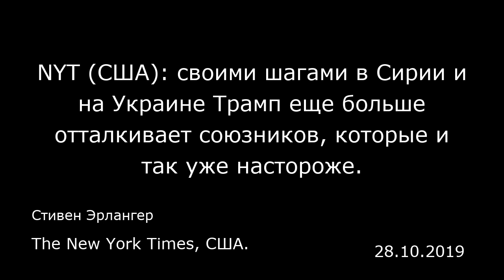NYT (США): своими шагами в Сирии и на Украине Трамп еще больше отталкивает союзников, которые и так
NYT (США): своими шагами в Сирии и на Украине Трамп еще больше отталкивает союзников, которые и так уже настороже.
Стивен Эрлангер
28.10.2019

Американские союзники в Европе уже научились закладывать выходки Трампа и навязчивые идеи «в смету», но зависимость от ненадежного президента пугает их все больше.  Брюссель — Европейские лидеры давно смекнули, что союзник из президента Трампа — с его громкими выходками, резкими сменами настроения и неожиданными капризами — ненадежный. Их пугает его противоречивый подход к НАТО, оскорбляют его личные нападки и возмущает его манера вмешиваться в работу компаний и рынков с торговыми мерами и экономическими санкциями.  Доселе европейцы разве что сетовали — но не больше. После недавних действий Трампа в Сирии и на Украине ситуация грозит измениться. Оптимисты утверждают, что предательства Трампа в обоих конфликтах вышли за рамки допустимого и рискуют ускорить европейскую интеграцию и постепенное отдаление от США. Другие в этом не столь уверены.  Но все едины в том, что Трамп в корне дестабилизировал ближайшее окружение Европы — причем, настолько, что без совместных ответных действий уже не обойтись. Если, конечно, европейцам по силам объединиться.  Ранее в этом месяце Трамп вывел американские войска из Сирии, согласился на турецкое вторжение — бросил на произвол судьбы курдов, которые стерегли джихадистов из Европы. В ходе расследования в рамках импичмента выяснилось, что в течение года он решал на Украине личные вопросы в ущерб государственным интересам.  Оба эти эпизода на руку президенту России Владимиру Путину — он всячески расшатывает европейские демократии, подрывает единст...